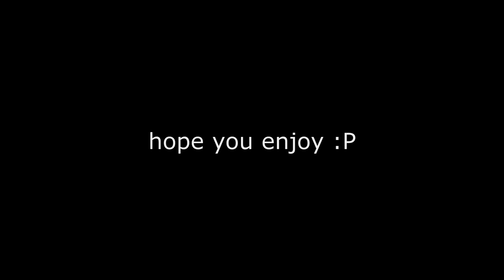OLD RUST CLIPS (EDIT)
Hi my name is Mitch, Hope you enjoyed the video!